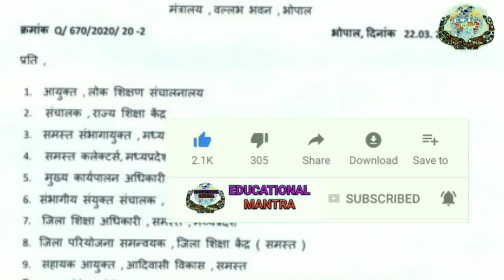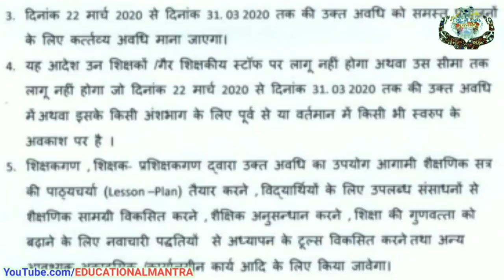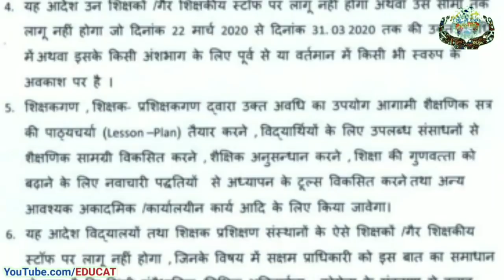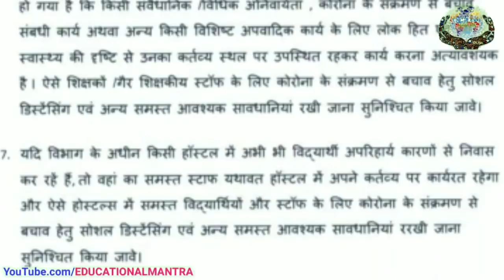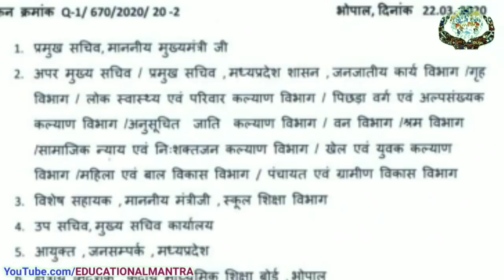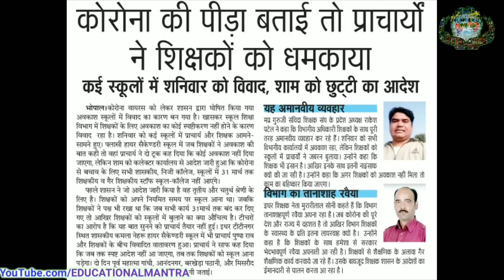अब शिक्षकों की भी छुट्टी | Shiksha jagat ki khabren | Shiksha vibhag ke mukhya samachar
EDUCATION DEPARTMENT

Seducation department: Latest News, Videos

Education Department News: Latest News and Updates
शिक्षा जगत समाचार,
शिक्षा विभाग की हलचल,
शिक्षा विभाग समाचार,
शिक्षा समाचार ताजा,
शैक्षिक खबर,
आज के शैक्षिक समाचार,

EDUCATIONAL MANTRA
एजुकेशनल मंत्रा
Ajay chourasiya
Motivational Mantra
My Mic
My Camera
My Laptop

Vimarsh MP SED,